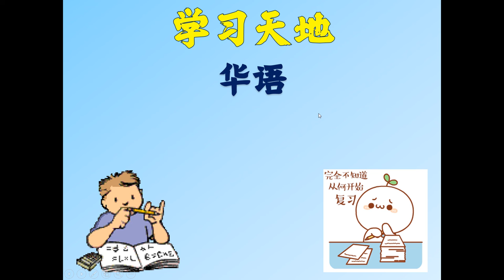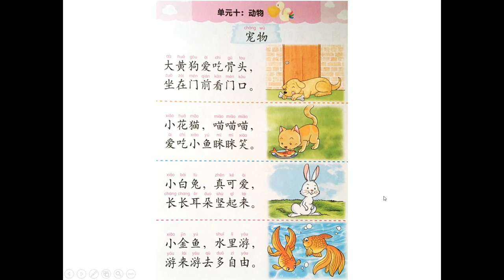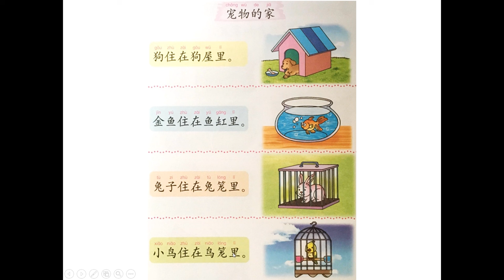单元十 动物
认识宠物，朗读句子。了解宠物的家，并朗读其句子。